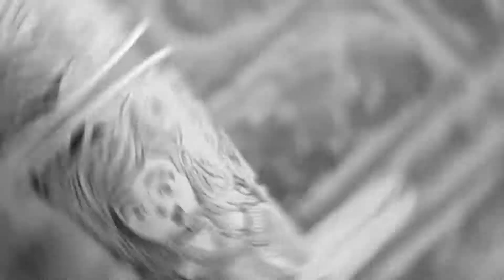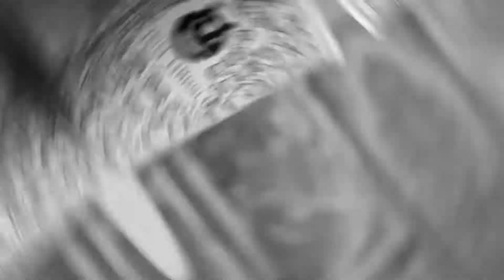1rer Lugar Viva Espresso 3º Concurso Salvadoreños apoyando a Salvadoreños